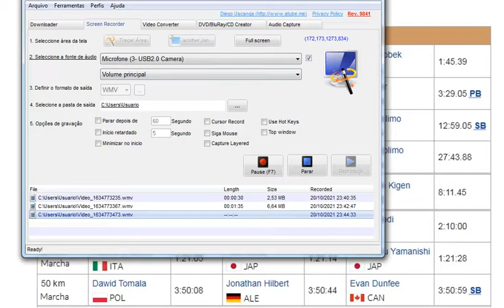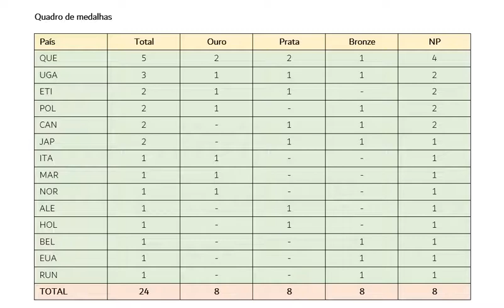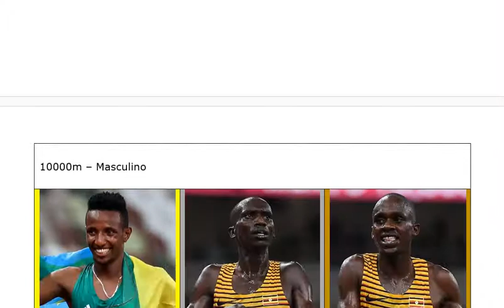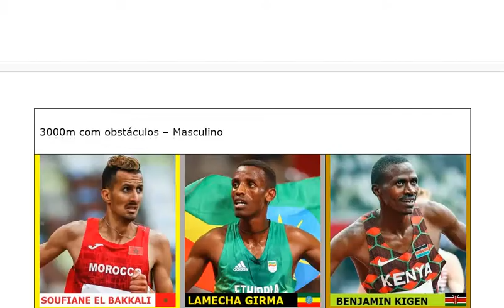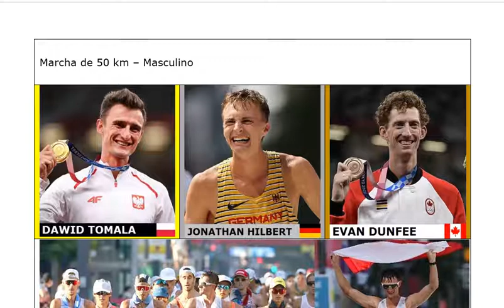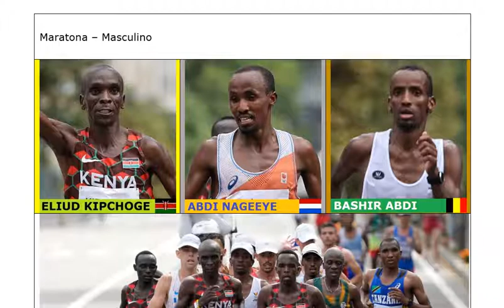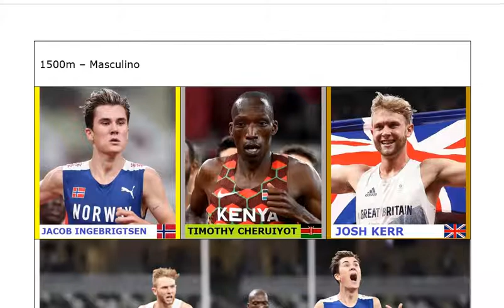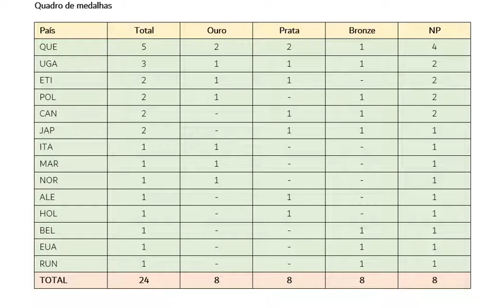TÓQUIO 2021- ANÁLISE -ATLETISMO MASCULINO -MEIO-FUNDO-FUNDO-MARCHA- TOKYO 2021- OLYMPICS - ATHLETICS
Análise das provas de meio-fundo, fundo e marcha do Atletismo masculino nos Jogos Olímpicos de Tóquio, Japão, em 2021. As 24 medalhas em disputa foram distribuídas entre 14 países, sendo que as 8 medalhas de ouro ficaram com 7 países, sendo que o Quênia foi o único com vitória em mais de uma prova. O Quênia liderou o quadro de medalhas, com 5 medalhas, 2 de ouro, sendo seguido por Uganda, 3 medalhas, 1 de ouro, e Etiópia, 2 medalhas, 1 de ouro. O ugandense Joshua Cheptegei foi o atlea com melhor desempenho, com 2 medlahas, ouro na distância de 5000m e prata na de 10000m. A evolução de Uganda contrastou com o fraco desempenho etíope. Já os Estados Unidos, líderes em 2016 com 5 medalhas, uma de ouro, limitaram-se a apenas uma de bronze.